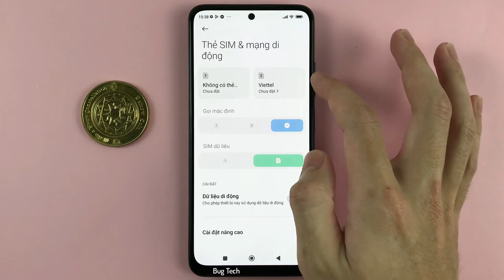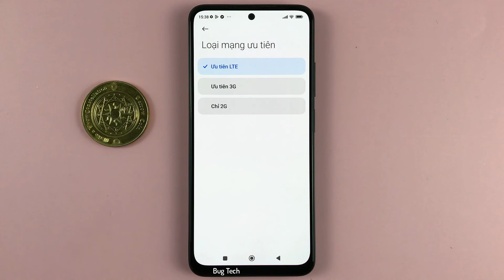Cách thay đổi loại mạng ưu tiên LTE/3G/2G trên Xiaomi Redmi Note 11 Android 12